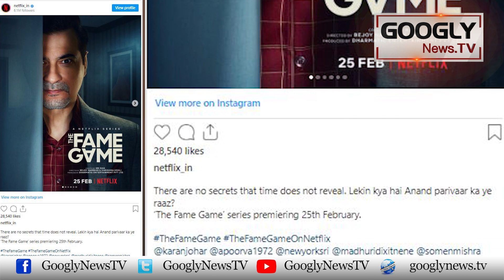Madhuri Dixit Kei Sanjay Kapoor Kai Sath Digital Dunya Mein Entry | Googly News TV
Madhuri Dixit Kei Sanjay Kapoor Kai Sath Digital Dunya Mein Entry